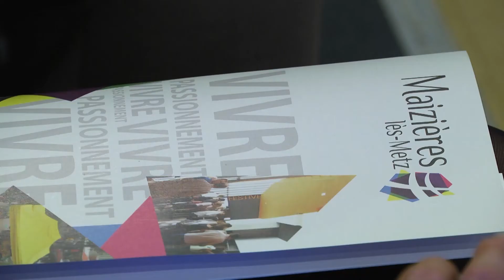Accueil des nouveaux habitants